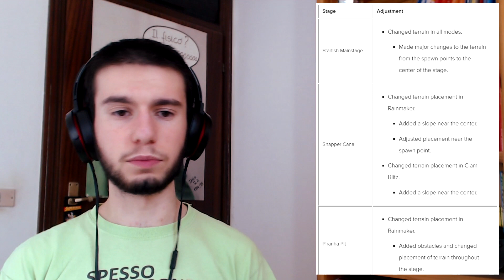Splatoon 2 4.0.0 - Bilanciamento ITA (RIP Dualies?) + opinioni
Con l'aggiornamento 4.0.0 di Splatoon 2 è naturalmente giunto anche un bilanciamento di armi principali, secondarie e speciali, fra cui spiccano i nerf a repolper duplo, secchiostro, jet splat (ecc.) contrapposti ai buff di blaster lunar, calibro 2000, mina (ecc.).
In questo video leggerò per intero le patch notes del bilanciamento e le commenterò secondo la mia esperienza di giocatore competitivo di Splatoon 2.
Inoltre daremo un'occhiata anche ai cambiamenti più significativi apportati a splatfest, salmon run e modalità spettatore.

Mi scuso per l'editing scarso e l'audio non sincronizzato in alcuni punti, ma purtroppo ho avuto poco tempo per fare questo video (essendo impegnato con l'università e il trasferimento) e alcuni problemi con la registrazione.

Questo è l'unico canale dove potrete trovare tutorial e altri contenuti competitivi di Splatoon 2 in italiano, quindi se potete e volete supportatemi iscrivendovi, attivando la campanella e seguendomi sui social! Grazie a tutti quelli che lo faranno ;)